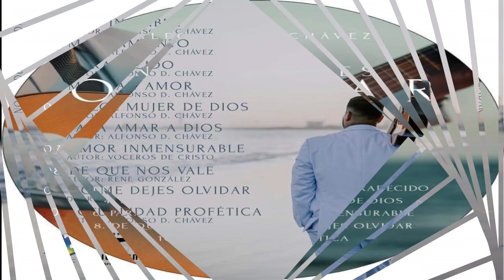Alfonso David Mandamiento